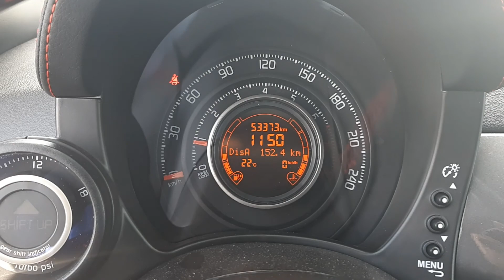2013 Fiat 500 Abarth cabriolet (1)